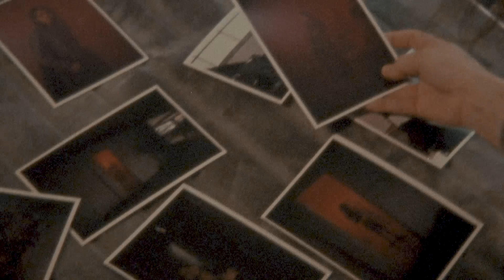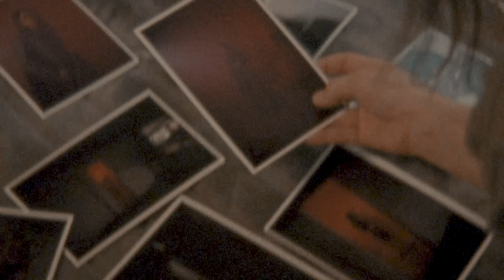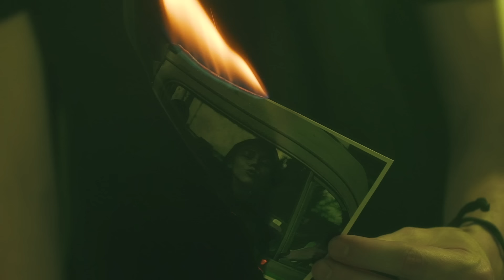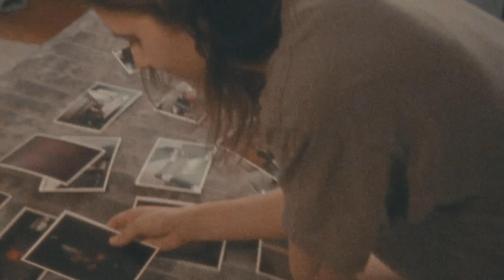VINILOVERSUS - Carpe Diem Feat. Tessa ia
Director: Carlos Maseda [@Topomaseda]
Director de Fotografía: Marcelo Quiñones [@Vertovthenoise]
Productora: Fer Casillas [@FerCasillas]
Asistente de Producción: Jorge Toledo [@Tole.dog]
Producción Ejecutiva: Viniloversus [@Viniloversus]
Point Media Label [@Pointmedialabel]
Edición: Carlos Maseda [@Topomaseda]
Color Grading: Marcelo Quiñones [@Vertovthenoise]
Titles: Orlando Martinez [@Elmangan]
Talento: Tessa ia [@Tessaurusrex]  & Juan Victor Belisario [@Juanvictor]
Locación: Mártires De La Conquista [@Martiresdelaconquista]
Obra: TAKA FERNÁNDEZ EFCA 2018
Técnica: Mixta/ tela 330 x 800 cm
La obra es parte de un proyecto que inició en 2013 llamado Estación Flotante de Contemplación Activa.

Letra y Música de "Carpe Diem" por VINILOVERSUS
Producción: Viniloversus y Carlos Imperatori
Mezcla: Carlos Imperatori
Master por Dave Mcnair

Agradecimientos:
Jose Gabriel Bandieramonte
Daniel Briceño
Mau Padilla
Mártires De La Conquista

"Carpe diem hoy es el día
Hay energía se que la sientes
Debe ser que los planetas se han alineado
Me han obligado a ver ventanas en el cielo
Y universos paralelos donde tú sí estás conmigo
Allá todo es relativo, no lo ves?

Tu conmigo y yo contigo
Y el veredicto es que somos adictos
Nuestra droga es el amor.

Carpe diem conquista el día
Que esta energia es permanente
Y puede ser que las estrellas se han alineado
Nos han llevado a estar en el mismo lugar
Y no es casualidad
Es nuestro destino
Que se crucen, que se crucen caminos

Permanentemente, hoy y siempre."

Viniloversus es:
Rodrigo Gonsalves
Juan Victor Belisario
Alberto Duhau
Orlando Martinez